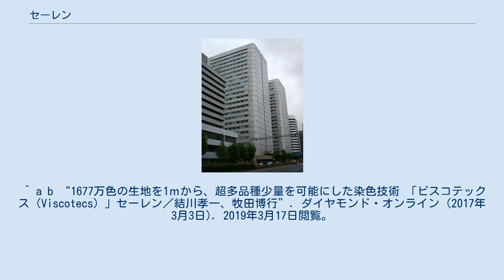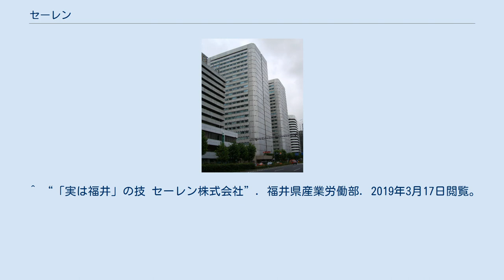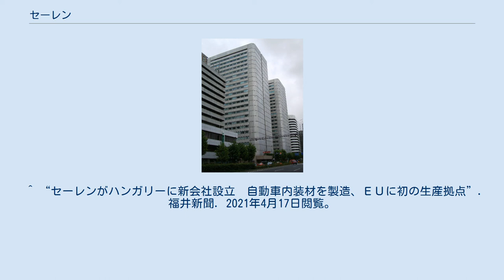セーレン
セーレン株式会社（英: SEIREN Co.,Ltd.）は、東京都港区と福井県福井市に本社を置く日本の繊維メーカーである。
 各種繊維品の染色加工、各種繊維製品の企画製造販売を中心に同製品の輸出入、電子制御機器・電子部品の設計製造および販売、倉庫業などを手がける。
近年では多品種・小ロット生産の傾向に合わせ、同社が独自に開発した、企画から製造・販売まで一貫しておこなうデジタルプロダクションシステム「ビスコテックス」により、従来のファッション衣料分野から、自動車内装資材や土木建築資材、エレクトロニクス資材などにも分野を拡大している。
 社名の由来は、創業当時の事業である「精練」から。
染色などの生地加工が中心であったが、カネボウの繊維事業を継承してKBセーレンを設立し、原糸製造にも参入している。
 ^ a b “1677万色の生地を1ｍから、超多品種少量を可能にした染色技術 「ビスコテックス（Viscotecs）」セーレン／結川孝一、牧田博行”. ダイヤモンド・オンライン (2017年3月3日). 2019年3月17日閲覧。
^ “「グローバルニッチトップ企業100選」に選ばれました!” (プレスリリース), セーレン, (2014年3月18日), 2019年3月17日閲覧。
 ^ “「実は福井」の技 セーレン株式会社”. 福井県産業労働部. 2019年3月17日閲覧。
 ^ “グローバルニッチトップ企業100選　選定企業一覧 (PDF)”. 経済産業省 (2014年3月17日). 2019年3月17日閲覧。
 ^ “セーレンがハンガリーに新会社設立　自動車内装材を製造、ＥＵに初の生産拠点”. 福井新聞. 2021年4月17日閲覧。